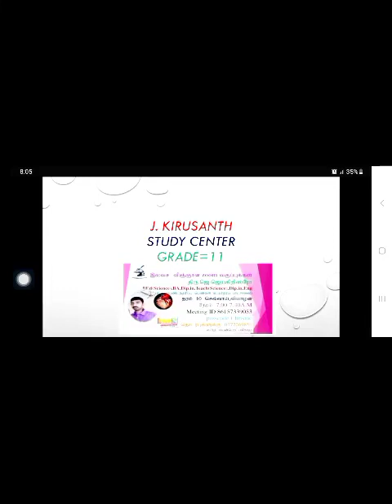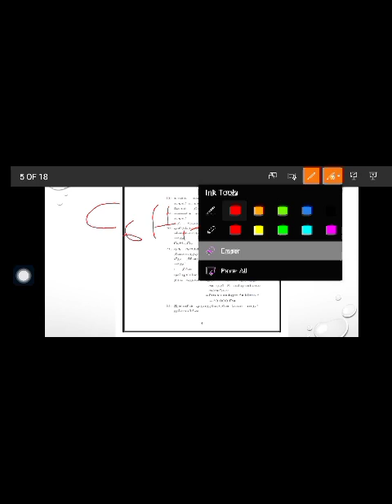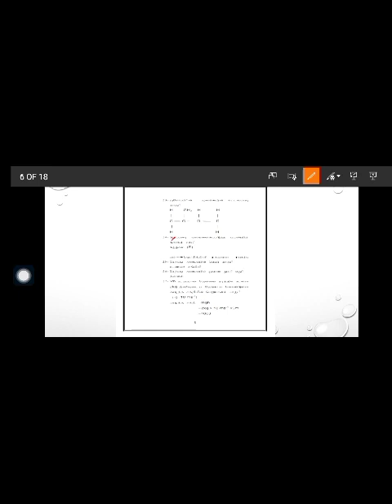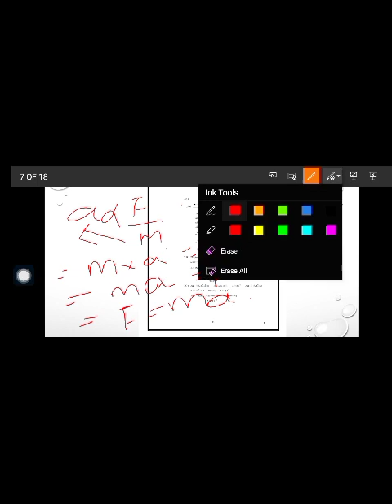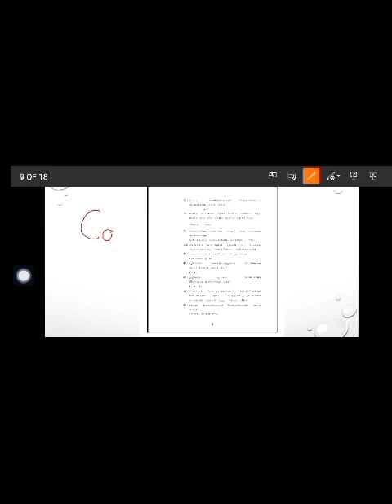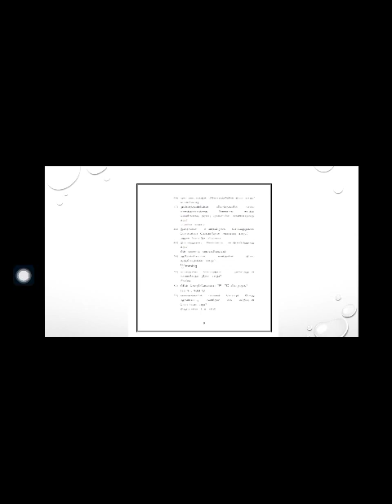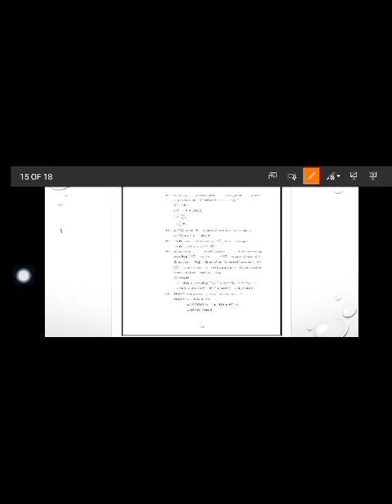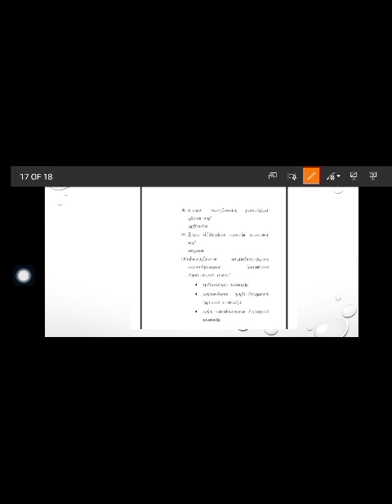விஞ்ஞான வினா விடைகள்